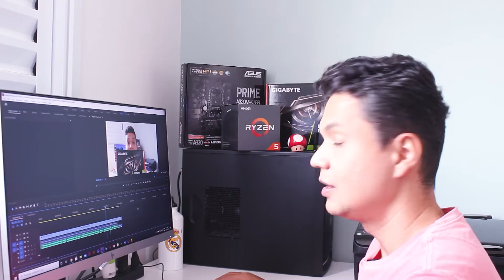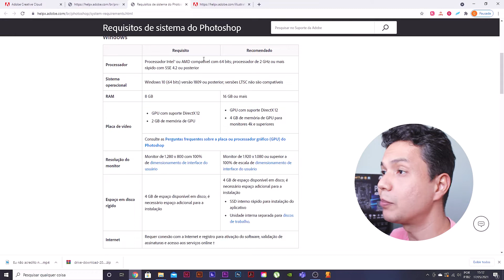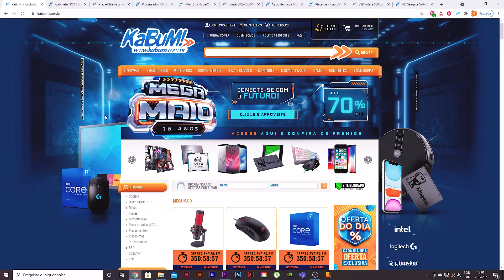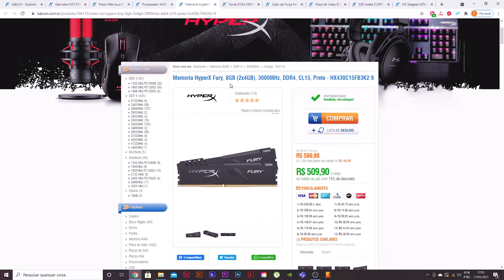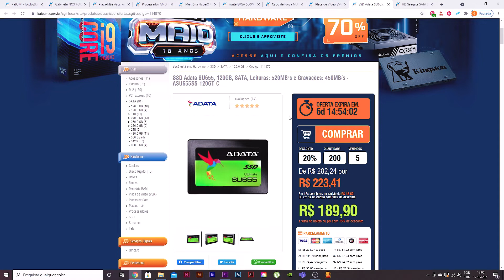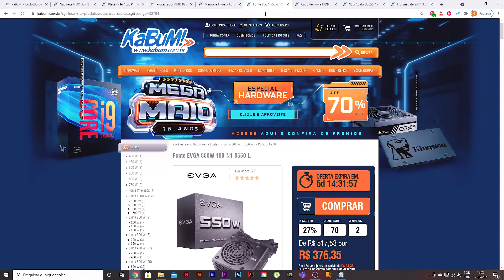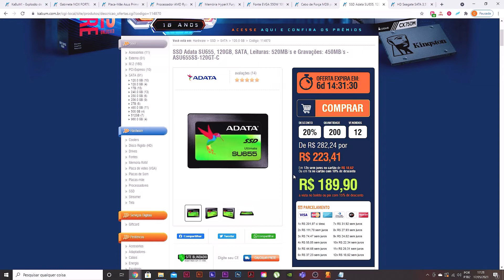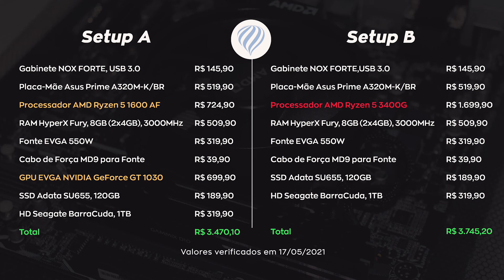🟢 COMO MONTAR UM PC MAIS BARATO PARA EDIÇÃO DE VÍDEOS E DESIGN GRÁFICO SEM PLACA DE VÍDEO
Como montar um PC mais barato para edição de vídeos e design gráfico em 2021.

Nesse vídeo apresento duas sugestões de configurações que você pode usar para montar um PC suficiente para trabalhar com edição de vídeos e design gráfico na faixa dos R$ 3.500. Lembrando que essa é uma pesquisa que fiz levando em consideração as peças com melhor custo-benefício na minha opinião e não as peças mais baratas! ;-) Deixe seu comentário ou suas dúvidas. Responderei o mais rápido que puder!

Ajude esse canal crescer, para que cada vez mais eu possa trazer conteúdos e reviews interessantes para você! =)

Peças das simulações (ou semelhantes) que recomendo para os dois setups. lembrando que os preços podem variar de site para site e você também pode verificar nos sites de sua preferência. ;-)

Setup A
Gabinete Atx, Fortrek, Sc501Bk Preto
Placa Mãe Asus A320M/K-BR
Processador AMD Ryzen 5 1600 AF
** ATUALIZADO Placa de vídeo NVIDIA GEFORCE GTX 750 TI 2GB (GT 1030 indisponível)**
**ATUALIZADO Kit Memória Patriot Viper 4 DDR4 8 GB (2 x 4 GB) 3000 MHz**
SSD 120 gb
HD Seagate 1TB

Setup B
** ATUALIZADO PARA Processador AMD Ryzen 5 5600G (gráficos integrados)**
SSD 120 gb
HD Seagate 1TB

🔥 - Sugestão de setup semelhante ao do meu PC atual:
Gabinete Cooler Master MasterBox E300L Prata
Placa Mãe Asus Prime A320m/k-br AMD DDR4
Processador AMD RYZEN 5 1600AF
Fonte EVGA 650
Placa de Vídeo Geforce GTX 1650 4gb(Asus)
Kit de Memórias HyperX Fury (2 de 8GB) DIMM DDR4 3000Mhz
SSD Kingston SA400S37 480GB
ou
SSD Sandisk Plus, 240GB

🔥 - Equipamentos de gravação:
Câmera com lente
Microfone Lapela
Tripé de Câmera

Quem sou eu:

Muito prazer, sou Givan Rocha, tenho 38 anos, casado, paulistano, publicitário e apaixonado por Marketing Digital e tecnologia.
Nesse canal você vai encontrar conteúdo feito para quem está começando no Youtube, para quem gosta de editar vídeos e também para quem gosta de design gráfico. Meu objetivo é ajudar o maior número de pessoas possível, com informação, dividindo um pouco da minha experiência como profissional da área de comunicação e também com as minhas dicas de Youtube, conforme esse canal vai se desenvolvendo. =)

Espero que esse canal seja para você, um meio para encontrar conteúdos feitos de maneira leve, divertida e com relevância. Iremos ajudar no que for possível!

Um Abraço!
Givan Rocha